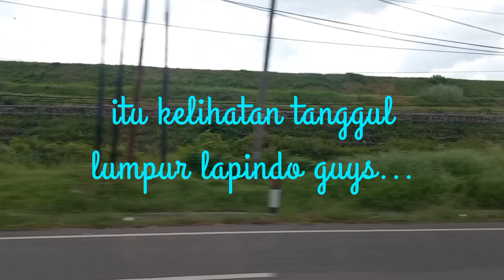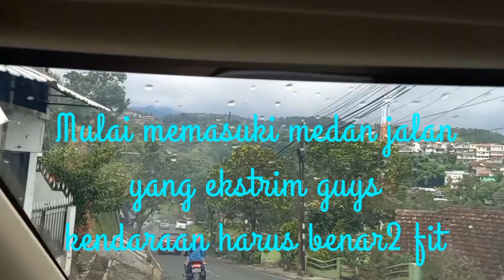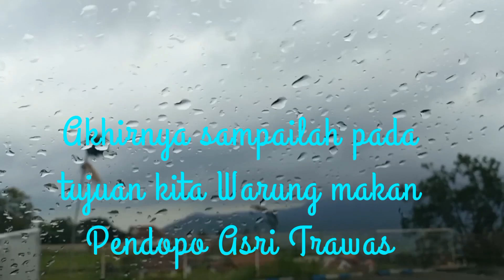JALAN JALAN KE TRAWAS// WARUNG MAKAN PENDOPO ASRI